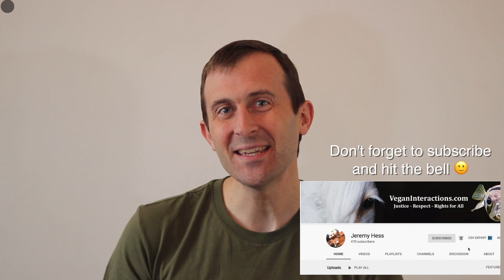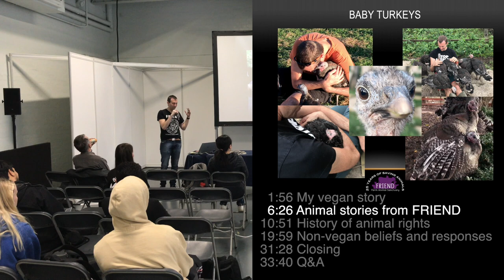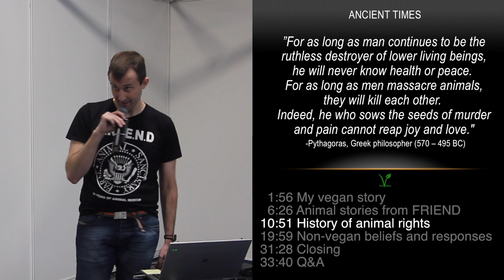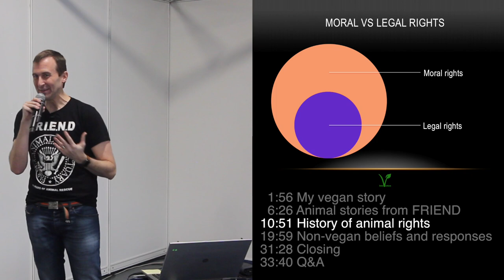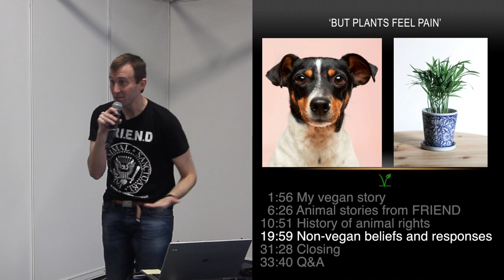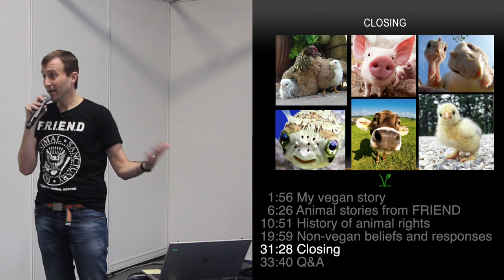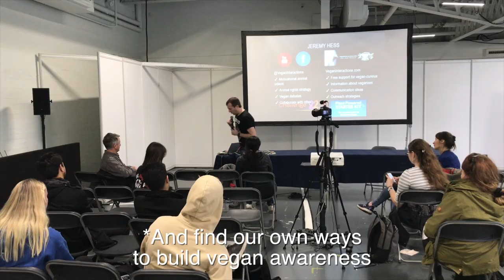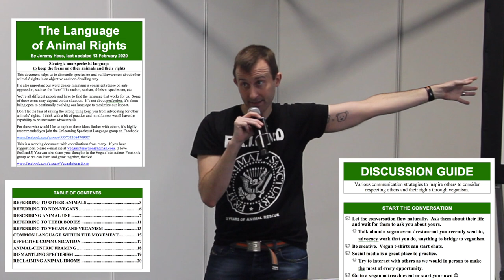Talk: The Intricacies of Veganism and Animal Rights (Vegan Event)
I was recently given the privilege to speak at the inaugural Plant Powered Expo vegan event in London, which drew nearly 8k people.  I shared my vegan story, a few of the stories of the animals at FRIEND, a brief history of the philosophy of animal rights, as well as responses to common non-vegan beliefs followed by a Q&A.

This is a brand new talk I designed for new vegans and the vegan-curious, although more in depth topics are covered as well.  This same talk was well received early this week at local humanist group, which has inspired me to seek out more talks at similar groups.

Here's a breakdown of what we discussed:
0:16  Intro
0:43 Start of talk
1:56 My vegan story
6:26 Animal stories
10:51 History of animal rights
19:59 Common non-vegan beliefs and potential responses
* 20:42 Selective empathy
* 21:33 Speciesism
* 22:42 Do we need to eat or use other animals to be healthy?
* 23:25 What about B12?
* 24:11 Key health stats
* 24:55 'Plants feel pain'
* 25:52 'It's my personal choice'
* 26:16 'God says we can eat (and use) other animals'
* 26:46 Is veganism sustainable / help with climate change?
* 27:29 Key environmental stats
* 28:49 'Can't we just treat them better?'
* 29:30 Why veganism over vegetarianism?
* 30:46 'Vegans only care about animals / human issues are more important'
31:28 Closing
33:40 Q&A
* 34:08 How to feed dogs as a vegan
* 35:59 Communicating with non-vegans such as family
* 40:48 New way to respond to ‘plants feel pain’
* 42:39 Veganism and religion
* 43:41 Importance of language
* 45:09 Response idea to ‘Vegans only care about animals’

EXTERNAL RESOURCES
Uk Dietitians statement on veganism

Environmental study: Joseph Poore study

Vegan dog who lived to 27, making them one of the oldest dogs ever:

  Keep an eye out for a robust two part question and answer series that followed the first time I gave this talk coming over the next couple of weeks.

Please let us know your thoughts and what you might like to see next in the comments, thanks :)

(Several residents featured in intro)

🌱 LET'S BUILD VEGAN AWARENESS TOGETHER 🌱

➤ The playlists section of my channel may help you focus on the content you're looking for.